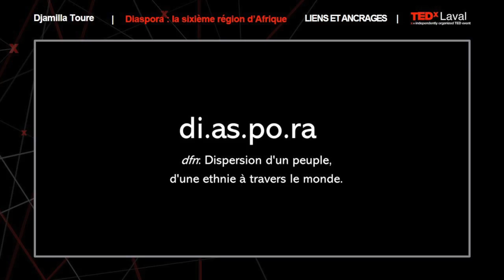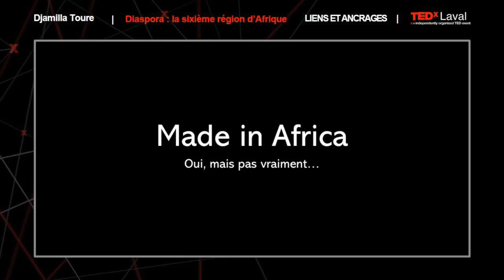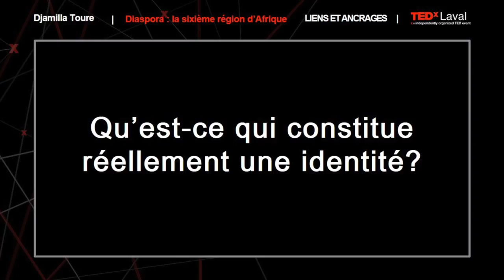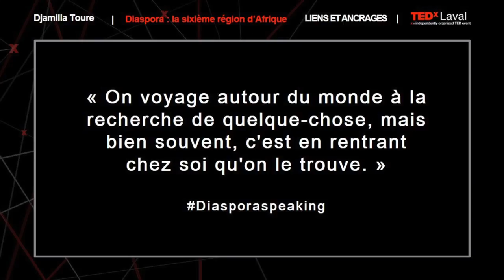DIASPORA : LA SIXIÈME RÉGION D’AFRIQUE | Djamilla Toure | TEDxLaval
La diaspora africaine ne devrait pas être vue comme une entité distincte du continent africain. Les membres de cette diaspora sont en soif d’une union qui se révèle plus complexe qu’il n’y paraît. Bien que pour certains, faire partie d’une diaspora puisse être aliénant, l’idée est de voir cette singularité comme un atout et même comme une clé au développement.

À PROPOS DE DJAMILLA TOURE
Née en Côte d’Ivoire, ayant grandi au Maroc, Française et vivant à Montréal depuis trois ans, Djamilla Toure s’identifie comme un fruit de la diaspora. Mannequin, elle contribue à une plus grande représentation des femmes noires dans les médias. Très impliquée dans sa communauté, elle a été élue présidente de l’Association des étudiants africains de l’UQAM en 2015 et, en 2016, elle a été chroniqueuse radio pour la rubrique « Diaspora à l’écoute » de l’émission NéoQuébec.

En 2015, avec quatre autres jeunes femmes, elle fonde Sayaspora, un organisme visant à créer une meilleure représentation des femmes africaines et de la jeunesse de la diaspora africaine dans les médias. Elle aspire à créer un espace où les jeunes femmes africaines seront aussi inspirées à créer et à passer à l’action. Née en Côte d’Ivoire, ayant grandi au Maroc, Française et vivant à Montréal depuis trois ans, Djamilla Toure s’identifie comme un fruit de la diaspora. Mannequin, elle contribue à une plus grande représentation des femmes noires dans les médias. Très impliquée dans sa communauté, elle a été élue présidente de l’Association des étudiants africains de l’UQAM en 2015 et, en 2016, elle a été chroniqueuse radio pour la rubrique « Diaspora à l’écoute » de l’émission NéoQuébec. En 2015, avec quatre autres jeunes femmes, elle fonde Sayaspora, un organisme visant à créer une meilleure représentation des femmes africaines et de la jeunesse de la diaspora africaine dans les médias. Elle aspire à créer un espace où les jeunes femmes africaines seront aussi inspirées à créer et à passer à l’action. This talk was given at a TEDx event using the TED conference format but independently organized by a local community.